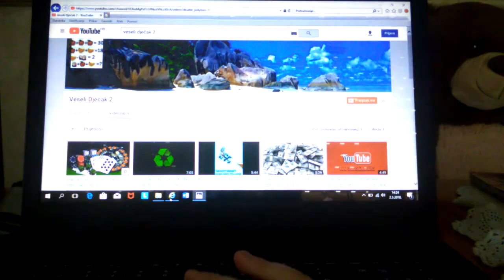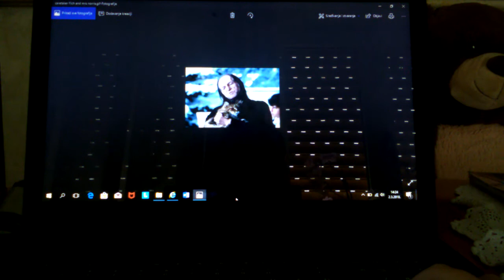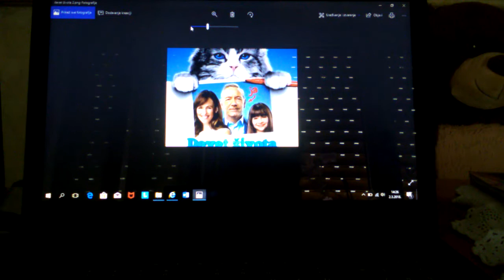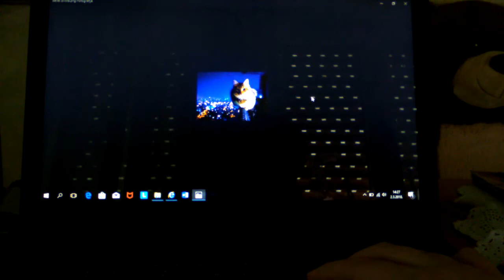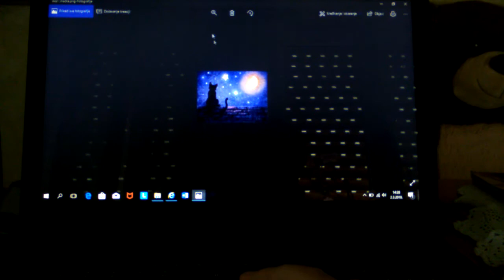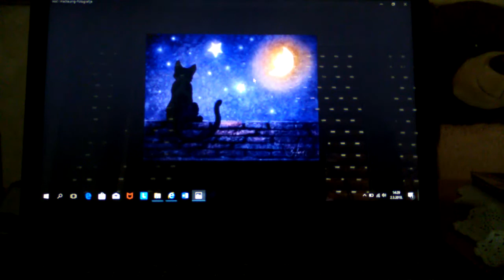TOP 5: MITOVI O MACKAMA U KOJE STE DO SADA VJEROVALI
Danas razotkrivamo 5 mitova o mačkama u koje ste dosad vjerovali. IMA li ona doista devet života? Nadam se da vam se video svidio, ako je ostavite lajk, komentar, podijelite video i pretplatite se na kanal. Do sljedećeg videa, pozdrav!

Veseli Dječak